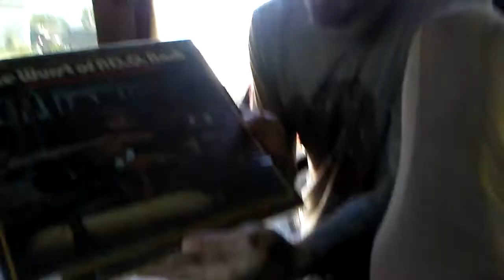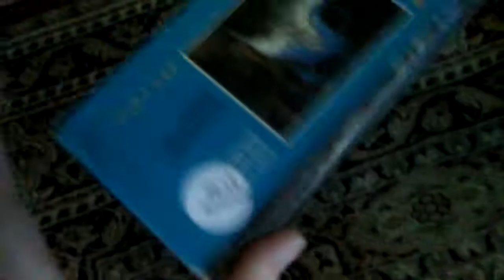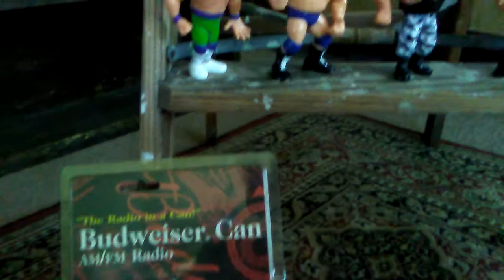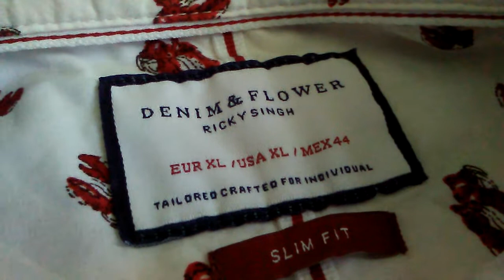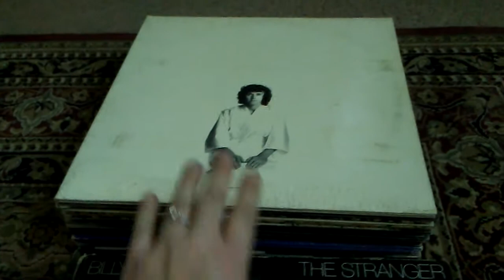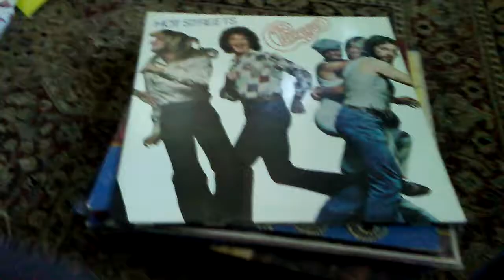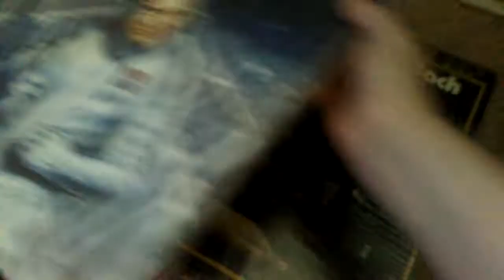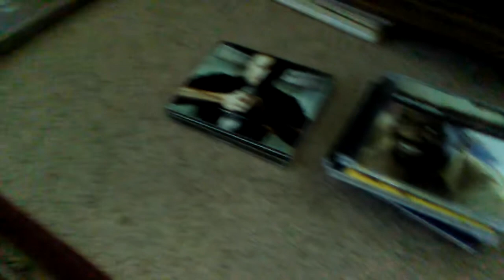Out Thrifting! "It's Got Friggin Lobsters On It!"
Our haul today was all over the map! Antique Shelf to WWF wrestlers. Gorgeous 90 degree sunshiny day here!